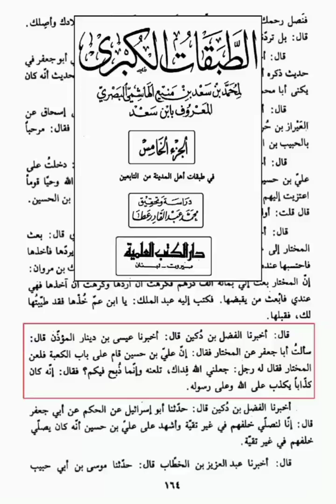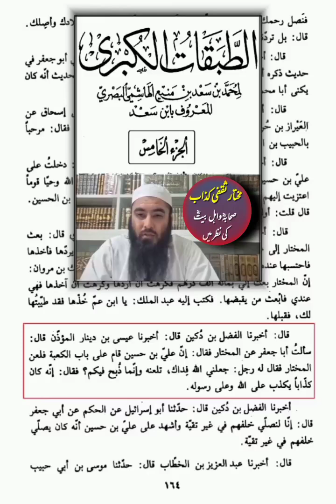❤️Ahle bait Vs 🐕Mukhtar Saqafii ? | Amir Salafi New Vedio | Engineer Exposed